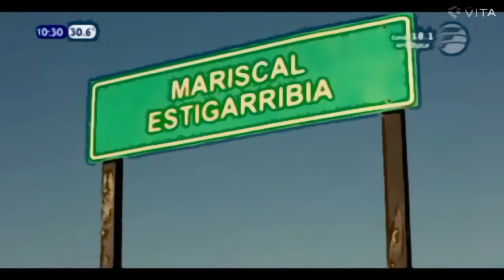institucional Telefuturo 2023 animado